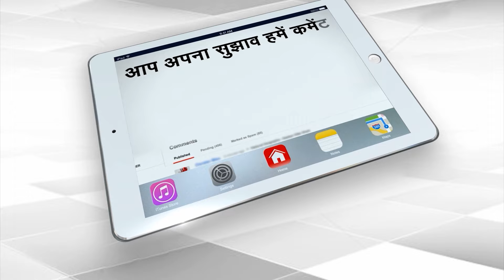जमुई का फर्जी IPS निकला बड़ा वाला शातिर किया ऐसा कांड पुलिस भी हैरान! | Capital TV Bihar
In Jamui, Bihar, a fake IPS officer Mithilesh Manjhi has duped unemployed youths of about 2 lakh rupees by promising them jobs in the railways. Mithilesh was claiming to be a victim of fraud, but during police investigation, he himself turned out to be the mastermind. It is alleged that he took the youths to Jamui station, showed them as a railway guard, assured them of a permanent job and extorted money from them. The victim youths have lodged a complaint at the Sikandra police station. The police have asked them to register a case at Halsi police station in Lakhisarai district.